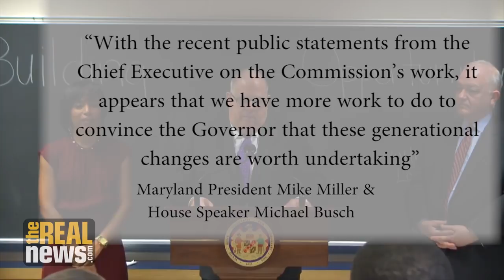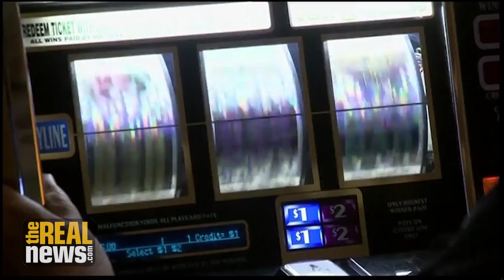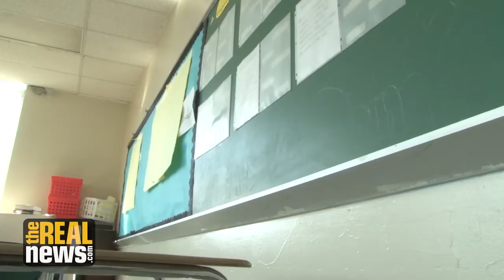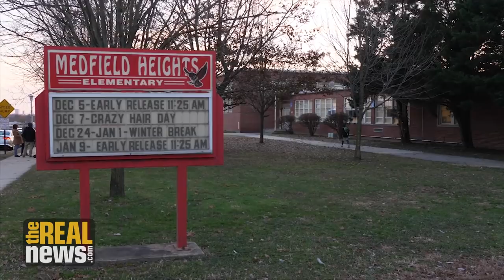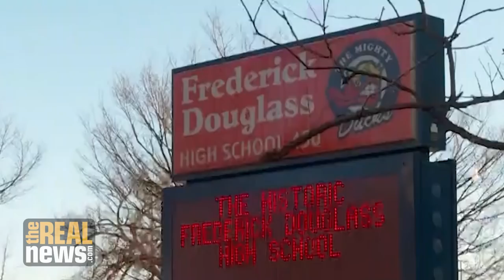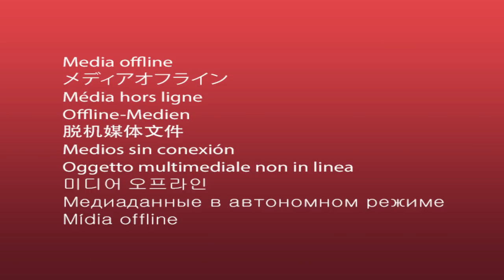Is 2019 the Year Maryland Finally Fully Funds its Public Schools?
A major battle is brewing between Maryland's Democratic leadership, its Republican Governor and education advocates over the future of the state's public schools